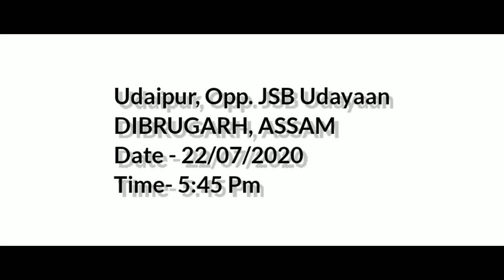Snakes are at risk for Road Travelers // सड़क यात्रियों के लिए हमेशा परेशानी का कारण बनते हैं सांप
Hi guys this is Subhra kamal Chaliha. This is a video of an Indian Rat Snake rescued by me.

          SUBHRA'S VIBES